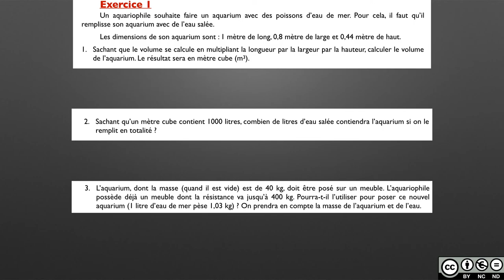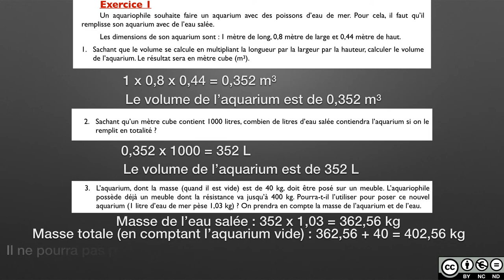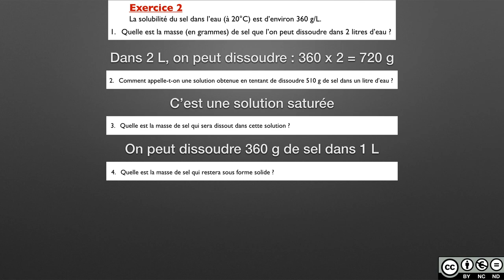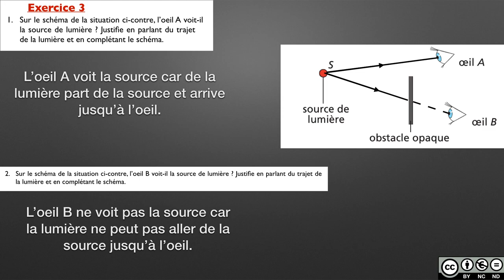5ème - Correction évaluation blanche - PDT3